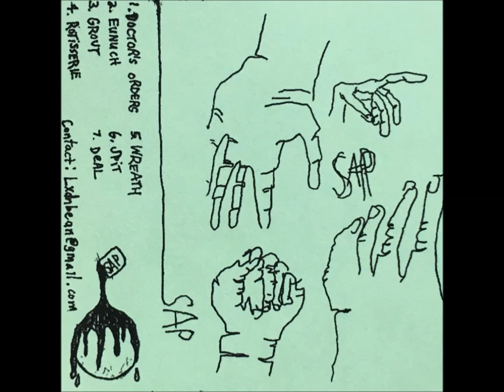Sap "I"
1. DOCTOR'S ORDERS
2. EUNUCH
3. GROUT
4. ROTISSERIE
5. WREATH
6. SPIT
7. DEAL